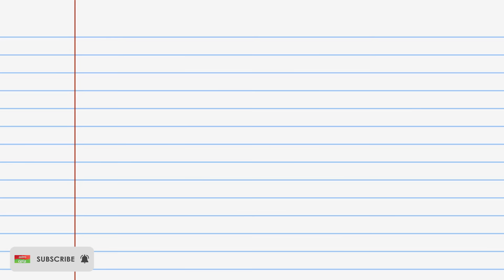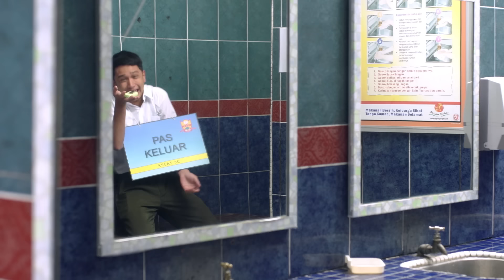6 Jenis Kawan Dalam Sekolah | SMK Episod 3, 11 Dis, Rabu ini, 9mlm!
Inilah 5 jenis kawan di sekolah. Awak jenis kawan yang mana satu? Kawan-kawan awak pulak yang mana satu? Strim semua episod SMK di Astro Go, klik

Saksikan SMK, setiap Rabu jam 9 malam hanya di Astro Ceria (saluran 611) dan Astro Ceria HD (saluran 631)!